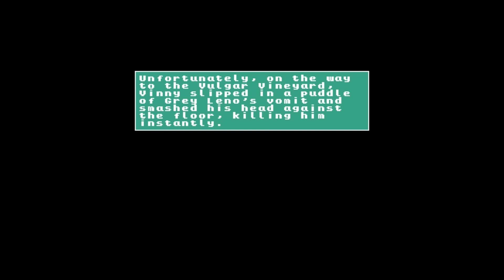[Vinesauce] Vinny - The Vilesauce Invasion (Super Mario World)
Vinny plays The Vilesauce Invasion: Sloot or Scoot? live on Vinesauce!